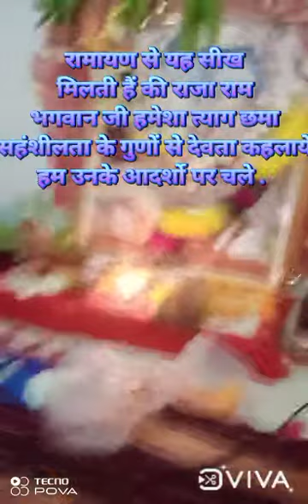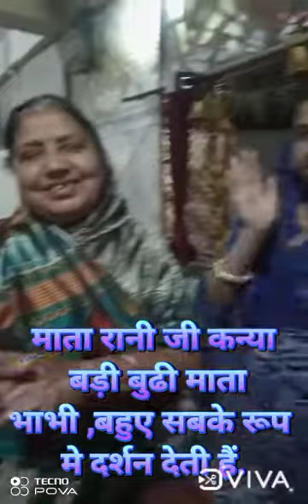छोटे मन्दिर की छोटी माँ का बड़ा आशीर्वाद दर्शन || my vlog || navratri